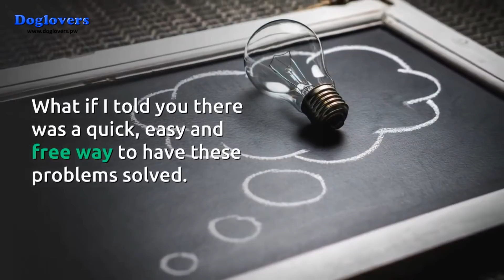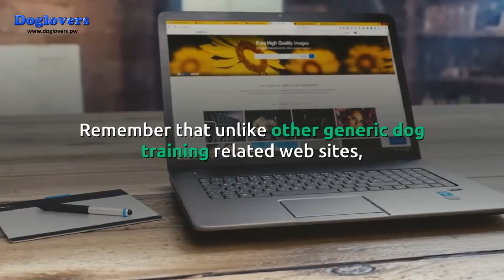🐕 Yorkie Potty Training - Yorkshire Terrier Training Toilet - How To Potty Train a Yorkie 🐕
We do not want our little loved ones to be peeing or pooping inside our house or home.

Are you sick and tired of your new yorkie puppy and your are thinking on a good yorkie potty training?

If so then perhaps we can help.

As with all training, puppy and also pet dog training should be positive with gentle techniques that do not consist of rough penalty.

There's nothing more annoying than the never-ending peeing and pooping of our yorkie puppy, and the frustration of not knowing how to fix it yourself.

When faced with these problems at home, most people jump online and spend hours hunting around on Google and YouTube to try and find a solution.

You end up feeling confused and overwhelmed by all the expert jargon you just don't understand.

But how to potty train a yorkie the right way?

What if I told you there was a quick, easy and free way to have these problems solved.

Learn New and Advanced Yorkie Potty Training and Yorkie Care, Tips, Methods and Strategies, FREE!

You'll learn new Commands to Housebreak and Obedience train your puppy and learn how to eliminate bad habits like play biting or nipping, barking, etc.

Socialization and Feeding your yorkie the right way will suddenly become easy and fun.

Remember that unlike other generic dog training related web sites, our web site will help you learn training techniques that are specific to Yorkies.

Many have already taken the free mini course training and proven its power to breathe happy, obedient life into their dogs and inspire a loving new relationship with them.

If you want to know the secrets to successfully raising your yorkie into much more than just a loving companion then get started right away - it's the simplest way to get back 100 times what you put into training your yorkie today.

and start right now! Remember: It's FREE

how to potty train a yorkie
yorkie potty training
how to potty train a yorkie terrier
yorkie potty training problems
how to potty train a yorkie puppy
yorkie puppies potty training
yorkshire terrier training toilet
potty training inside
dog potty training